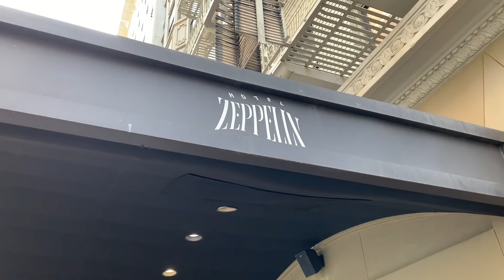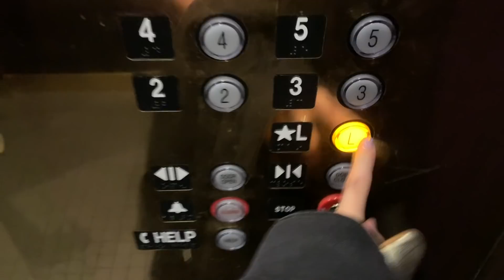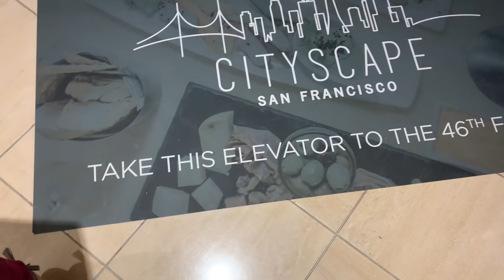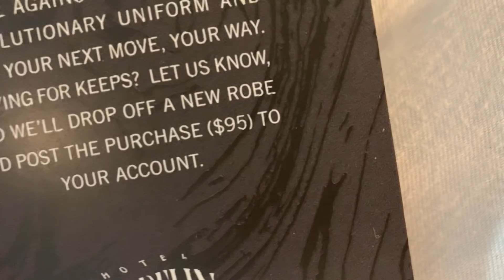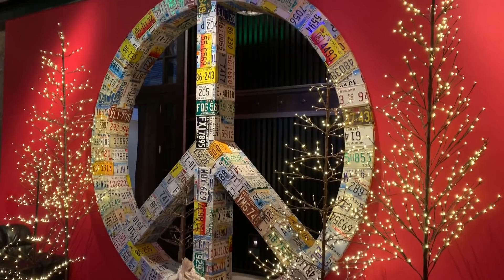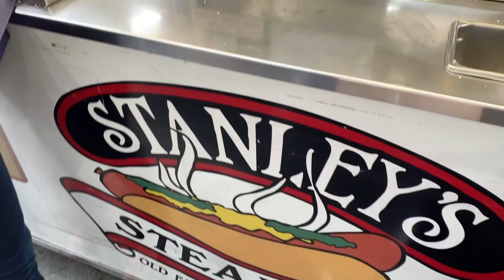dear evan hansen, prom dress shopping : sf vlog!!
hey!!!

Went into the city over the weekend, shopped for prom dresses (& found the one!), saw Dear Evan Hansen (which was beyond amazinggg), and had a super fun time with my mom!!